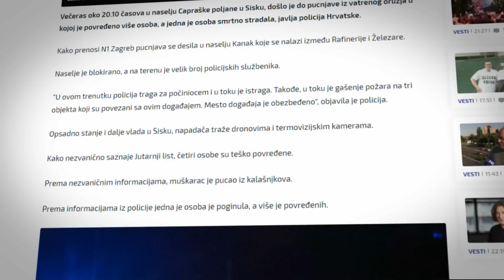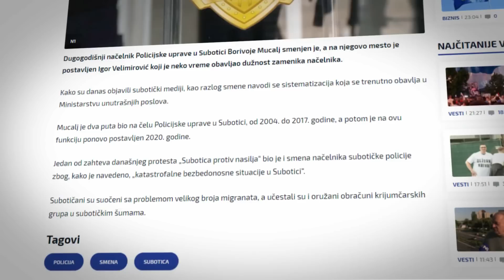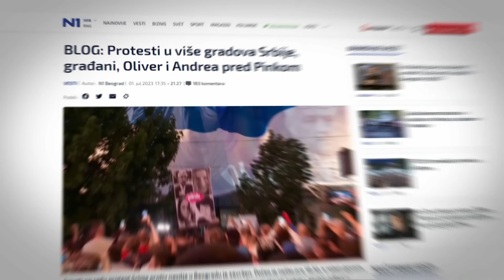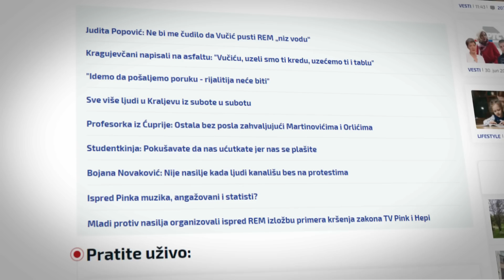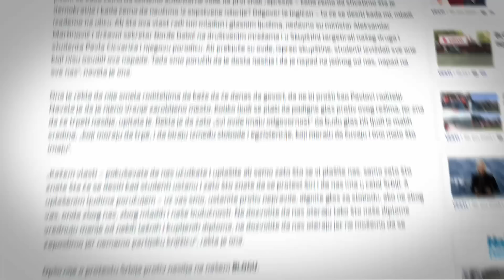Aleksandra Krstić o "talasu" nasilja u Srbiji i regionu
Profesorka Fakulteta političkih nauka (FPN) Aleksandra Krstić bila je gošća Novog dana.